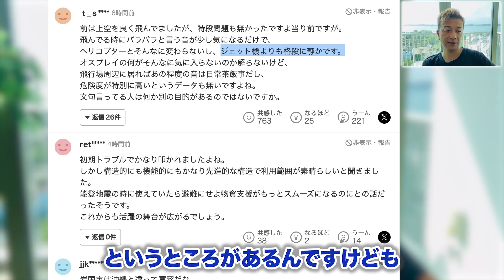米軍岩国基地にオスプレイ配備！岩国出身者の正直な意見